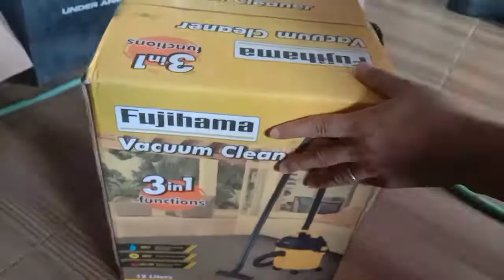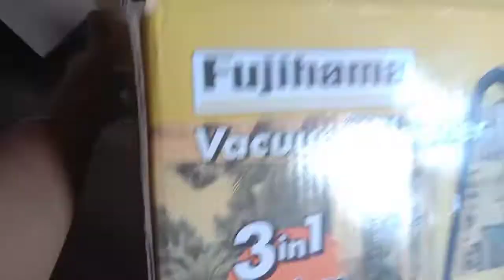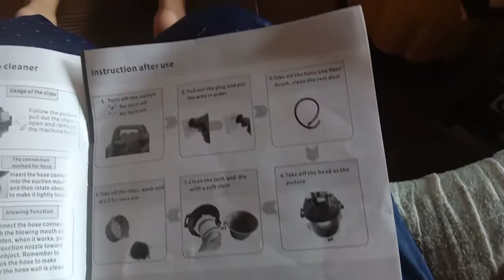Vacuum Cleaner (Unboxing)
Hello guys,

We ordered this product Online, it's working ,very convenient to use while cleaning,but it's noisy if you have baby at home better different product.

KUMITA ONLINE HABANG NASA BAHAY LANG

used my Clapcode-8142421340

used my invitation code -B46548238

used may invitation code-27220633

DON'T HAVE GCASH YET?

KEEP ON EARNING!